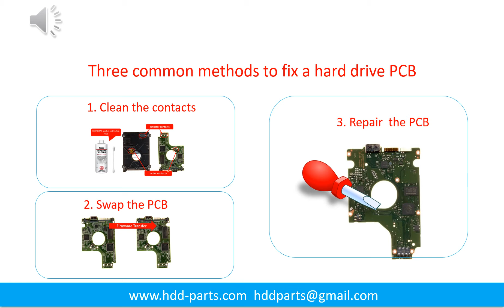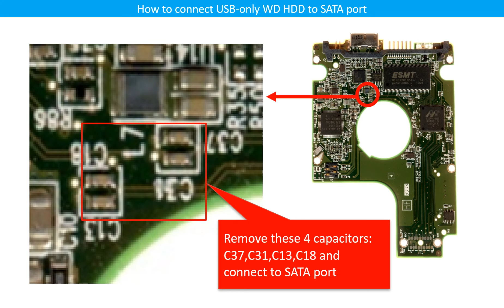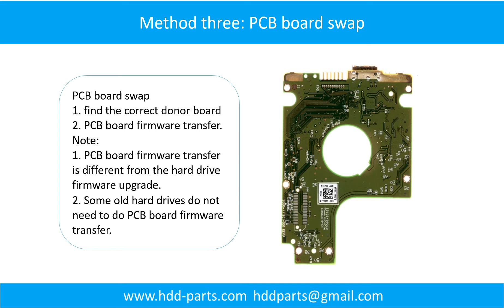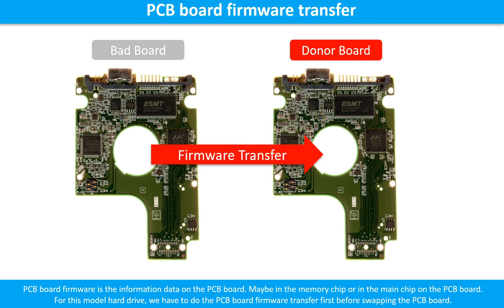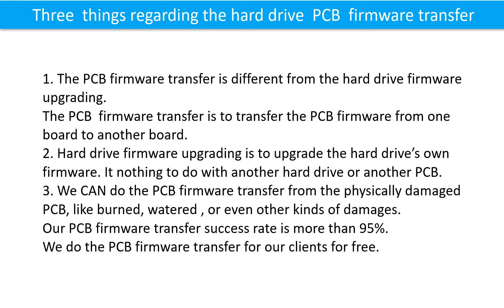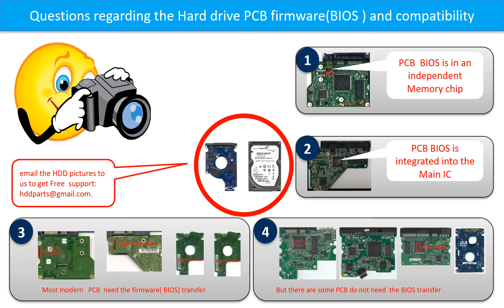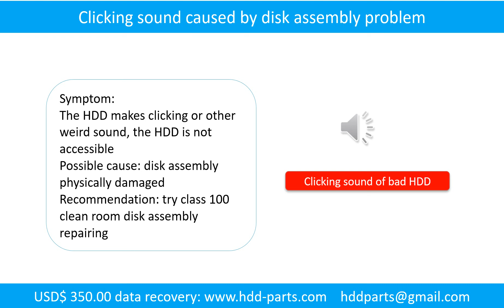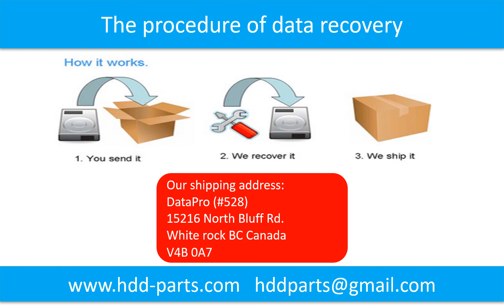WD My Passport for Mac clicking no detect repair data recovery WD10JMVW WD5000KMVW WD20NMVW 2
Data Recovery from clicking, burned, power surged or other damaged hard drives.
2. Disk data recovery flat rate only USD$350.00 + no data no charge policy.